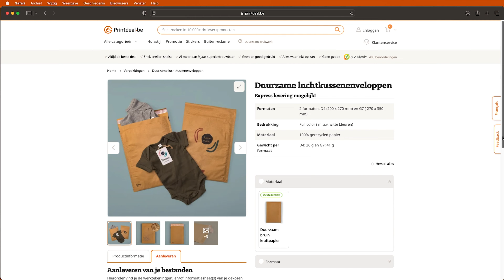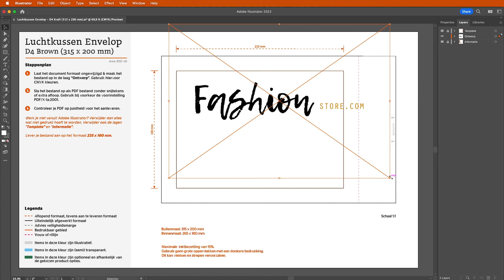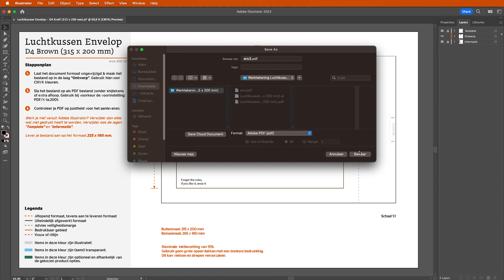Printdeal klaslokaal: Hoe jouw verpakkingen ontwerpen in Adobe Illustrator?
Wil je verpakkingen ontwerpen in Adobe Illustrator? Ontdek hoe je eenvoudig zelf verpakking ontwerpt en laat drukken in deze aflevering van Printdeal klaslokaal.